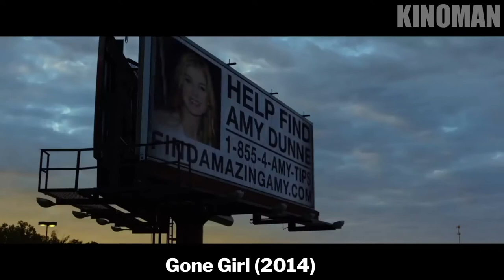Ben Affleck : Filmography (1992-2022)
Movie List :

1992 School Ties
1992 Buffy the Vampire Slayer
1993 Dazed and Confused
1995 Mallrats
1995 Glory Daze
1997 Chasing Amy
1997 Going All the Way
1997 Good Will Hunting
1998 Shakespeare in Love
1998 Phantoms
1998 Armageddon
1999 Dogma
1999 Forces of Nature
1999 200 Cigarettes
2000 Bounce
2000 Reindeer Games
2000 Boiler Room
2001 Daddy and Them
2001 Pearl Harbor
2002 Changing Lanes
2002 The Third Wheel
2003 Daredevil
2003 Gigli
2003 Paycheck
2004 Surviving Christmas
2004 Jersey Girl
2006 Man About Town
2006 Clerks II
2006 Hollywoodland
2006 Smokin' Aces
2009 He's Just Not That Into You
2009 State of Play
2009 Extract
2010 The Town
2011 The Company Men
2012 Argo
2012 To the Wonder
2013 Runner Runner
2014 Gone Girl
2016 Batman v Superman: Dawn of Justice
2016 Suicide Squad
2016 The Accountant
2017 Justice League
2019 Triple 2019
2020 The Last Thing
2020 The Way Back
2021 Zack Snyder's Justice League
2021 The Last Duel
2021 The Tender Bar
2022 Deep Water
2022 Clerks III